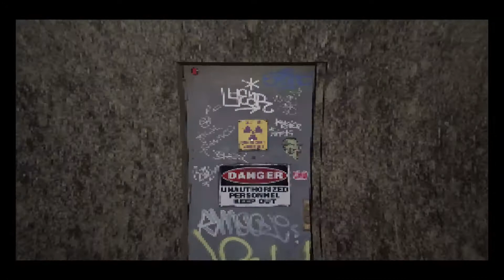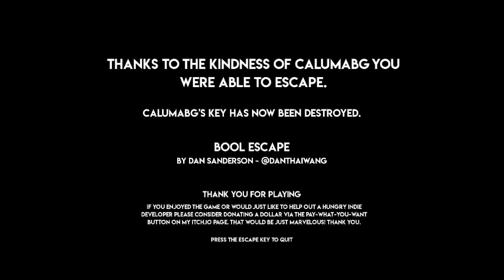Boolean Escape - Creepy First Person Puzzler In Which You Use Previous Players Keys to Escape!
Boolean Escape - Creepy First Person Puzzle Adventure In Which You Use Previous Players Keys to Escape!